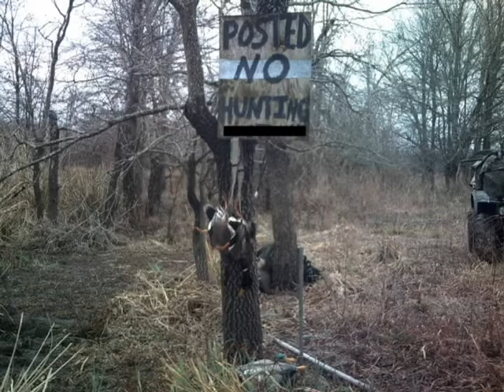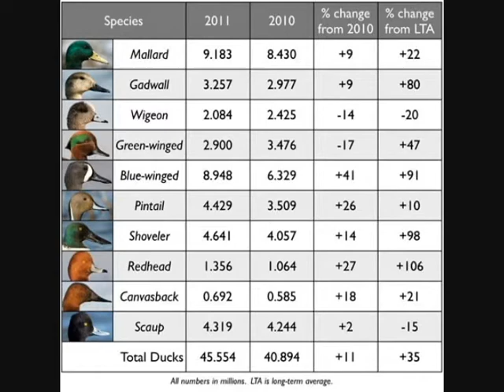Rob Olson Delta Waterfowl 0001